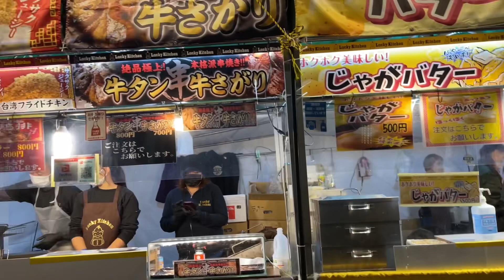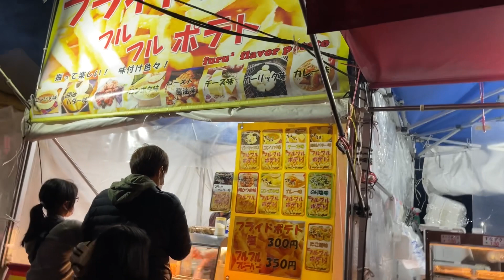CHRISTMAS ILLUMINATIONS 2022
WATCHING CHRISTMAS ILLUMINATIONS AT OOTOU TAGAWA FUKUOKA. WATCH TILL THE END ! CGURADONG MAG ENJOY DIN PO KAYO. 🎄🎄🎄